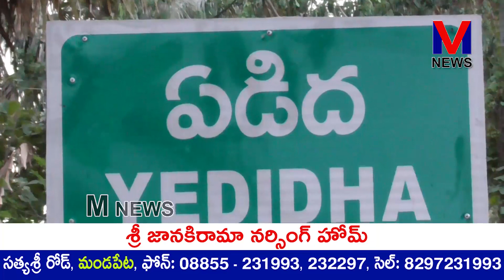ఏడిదగ్రామ YSRCP పార్టీ అధ్యక్షులు పలివెల సుధాకర్ ఆధ్వర్యంలో బాబూ జగజీవన్ రామ్ వర్ధంతి||M NEWS TELUGU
బడుగు బలహీనవర్గాల అసజ్యోతి దివంగత మాజీ ఉప ప్రధాని బాబూ జగజీవన్ రామ్ వర్ధంతి పురస్కరించుకుని ఏడిద జగజీవన రామ్ కాలనీలో ఏడిద గ్రామ YSRCP పార్టీ అధ్యక్షులు పలివెల సుధాకర్ ఆధ్వర్యంలో వర్ధంతి వేడుకలు ఘనంగా నిర్వహించారు ఈ కార్యక్రమానికి ముఖ్య అతిథులుగా గ్రామ సర్పంచ్ బూరిగ ఆశీర్వాదం వైస్ MPP పసుమర్తి నాగేశ్వరరావు MPTC చొల్లంగి రామారావు గ్రామ పెద్దలు విచ్చేసి జగజ్జీవన రామ్ చిత్రపటానికి పూలమాలలు వేసి ఘనంగా నివాళులర్పించారు.||M NEWS TELUGU